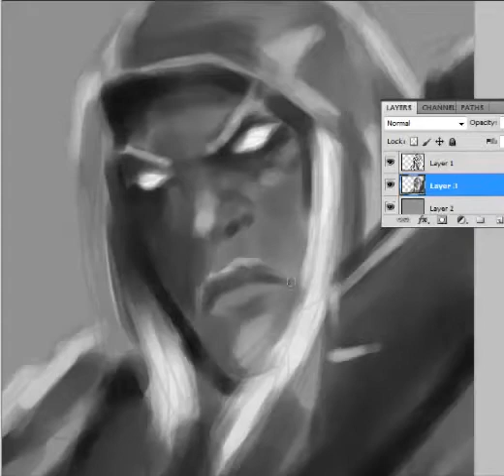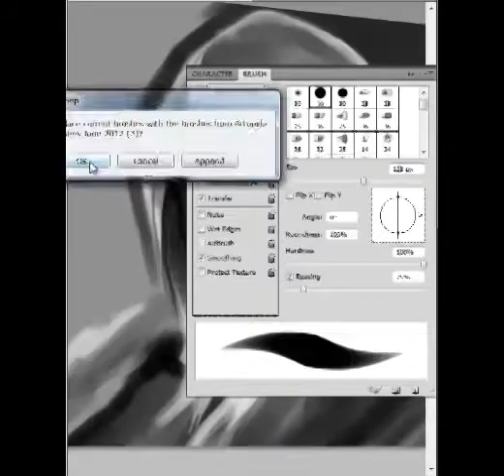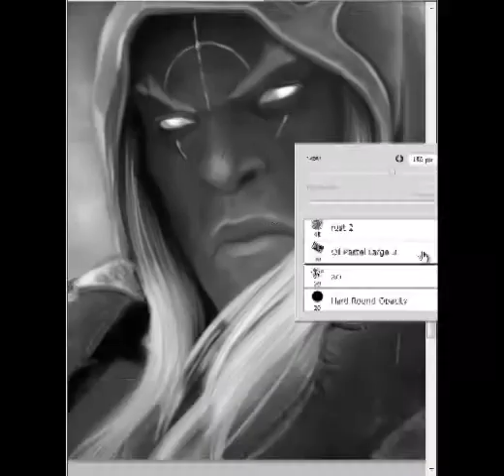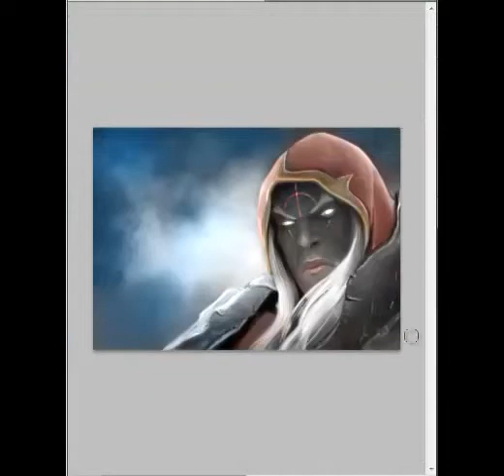"War" Darksider Fan Art Speed Painting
At last, I have drawn one of my favourite game character. This character was so cool. Tools: Photoshop CS5 and Wacom Bamboo. Work hours: app. 4 hours.